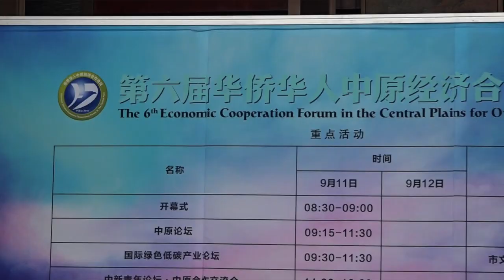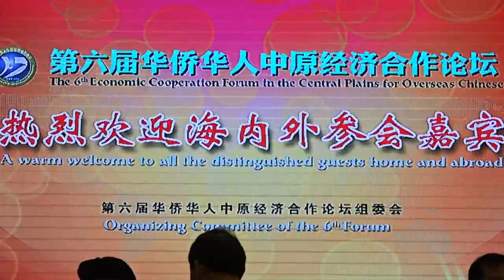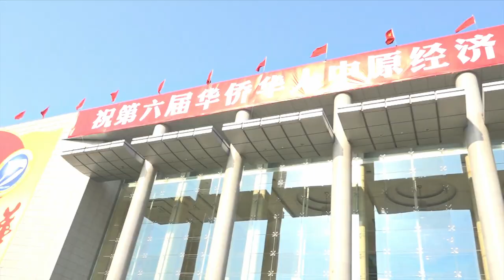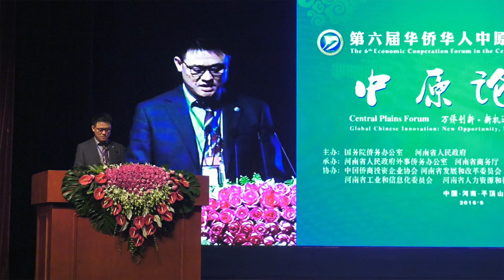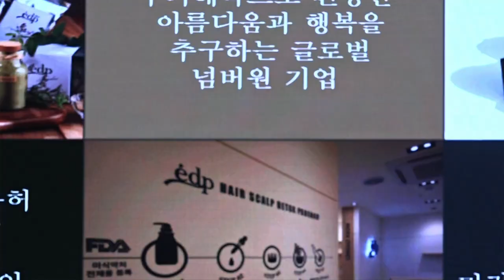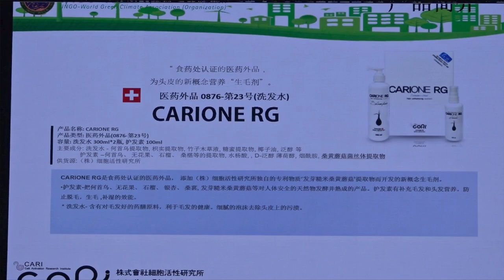IO-WGCA 이우승 총의장 중국 국무원주관 중화세계경제인 200개국 세계경제인 지도자 포럼에서 세계선언.국제기구 세계녹색기후기구IO(INGO)-WGCA,